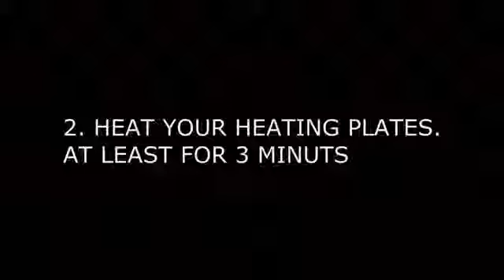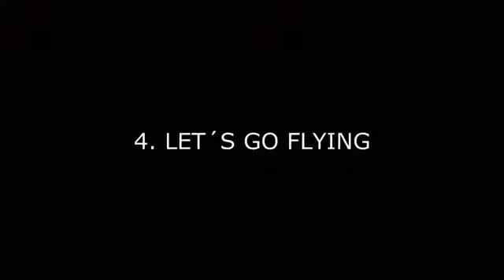Endlos Papierflieger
Fuck yeah Science!Endlos Papierflieger Fuck yeah Science!iphone 4s jailbreak
 iowa lottery
 note 3
 credit report
 iphone 4 verizon
 unlock iphone
 power boll
 itunes ping
 iphone themes
 financial collapse 2011